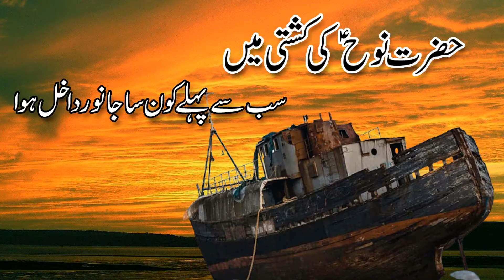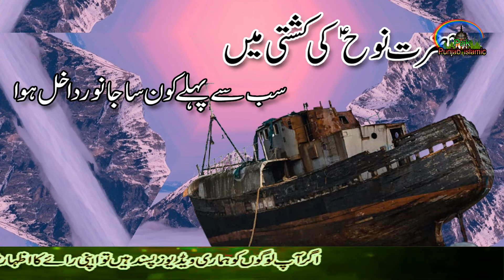Hazrat Nuh A.S Ki Kahani | History Of Islam | Sab Se Pehly Konsa Janwar Sawar Howa | Qasas ul Anbiya